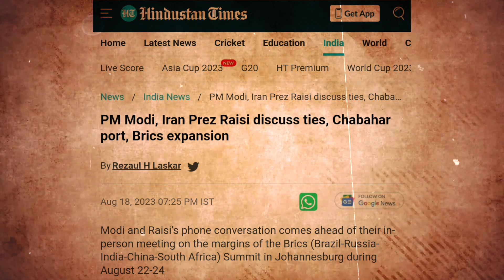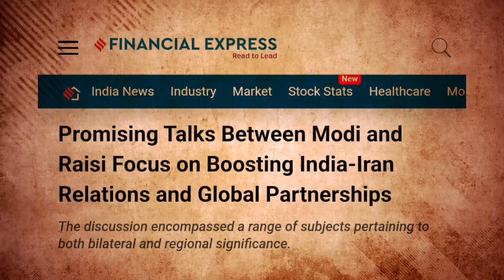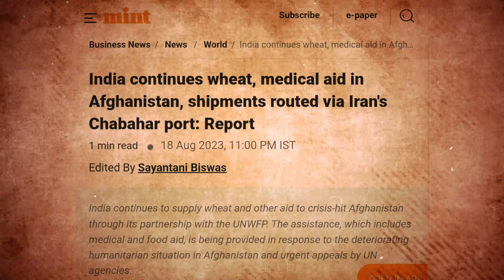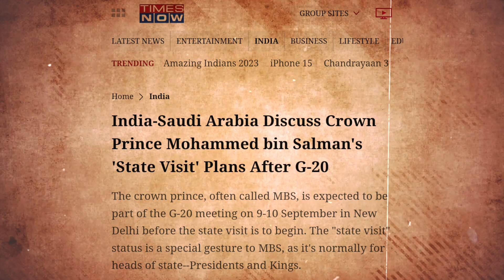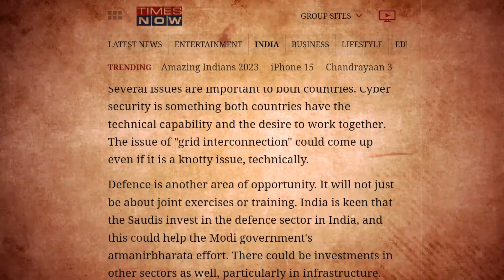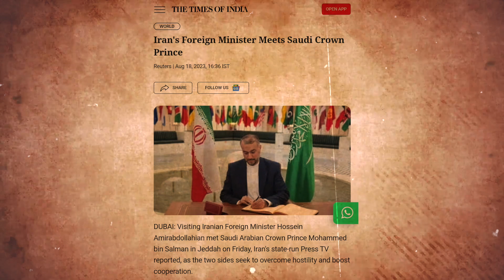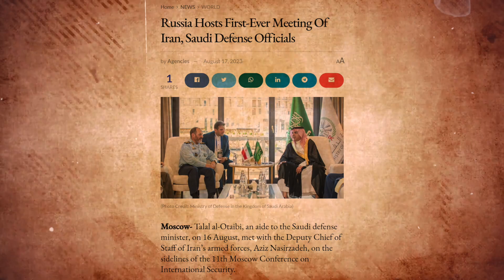How India Iran and saudi Creating a new strategy | Malayalam | Sanuf MOhad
Content research support: Rahul K S

Sanuf Mohad is a Malayalam channel where must-know things worldwide are explained in a simple and comprehensive way. Videos on this channel will cover Topics such as recent current affairs, Geo politics, explanations of political problems, economics, history, science, technology, Malayalam News, etc. The videos on this channel will help you gain knowledge about various topics and also it will help upsc and Kerala psc exam aspirants to know more details in various topics in simple Malayalam.